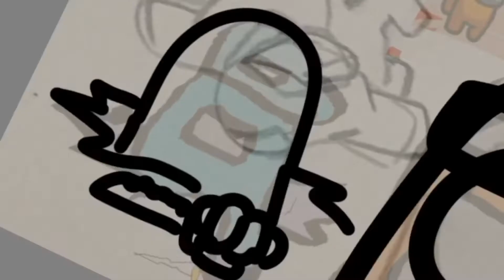TFG Draws: Among Us 5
I am the 10th member of the gaming channel and boy is it a joy! I collab with friends from around the world by playing games, music, etc.

Among Us is totally addicting and easy to play. Among Us was developed and published by InnerSloth.

Drawn by hand on iPhone11 and filmed via the Autodesk Sketchbook application using the time-lapse function. Edited on same iPhone’s iMovie.